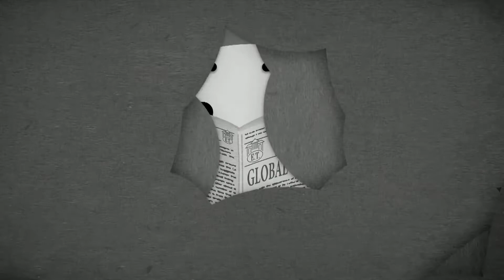The Amazing World Of Gumball The Faith Polish